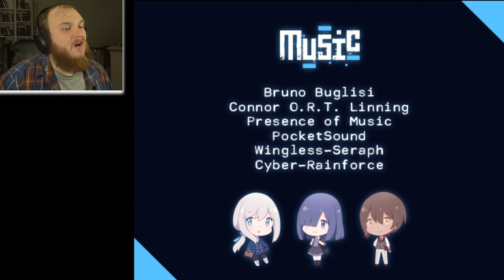HOPE | Let's Play Midnight Train - Chapter 1 Ending | Midnight Train RPG Maker Horror Game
We have reached the Midnight Train Chapter 1 ending, and I have to admit, it got me a lot more than I thought it would. The game has not been super complex so far, but it has a simple and powerful tug at the heartstrings.

This YouTube channel is a gaming channel where I do Let's Play videos, gameplay, and playthrough commentary videos! I tend to play a variety of video games, such as horror, story driven, and occasional highlights videos.

This channel and all its videos are not intended for children.

▬▬▬▬ GAME DESCRIPTION ▬▬▬▬
Midnight Train is a mystery/adventure game with horror elements made using RPG Maker VX Ace. The game is focused on exploration, story and puzzles. It's an episodic game, there are four chapters in total.

Luna Wyndell is a traveler that is looking for a certain place. Suddenly, while she’s travelling in a train, the people around her disappear and the train stops in a mysterious place. She finds there a pocket clock with some instructions; she needs to find the next train before time runs out or she will be trapped in that world forever.